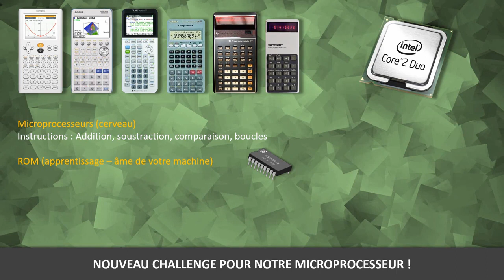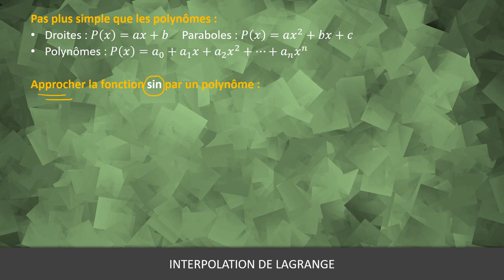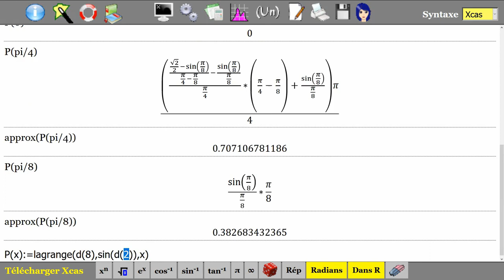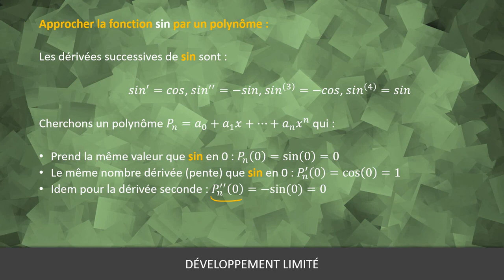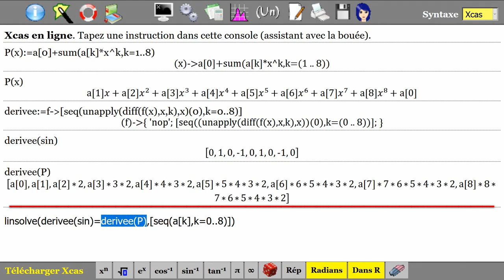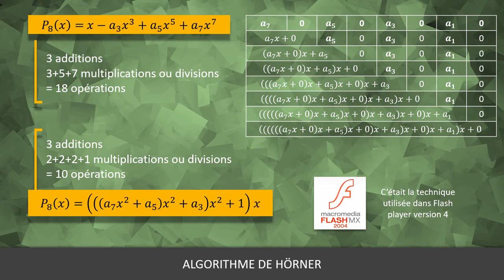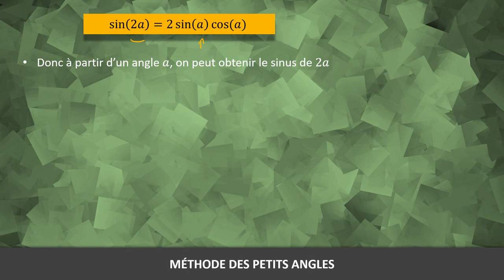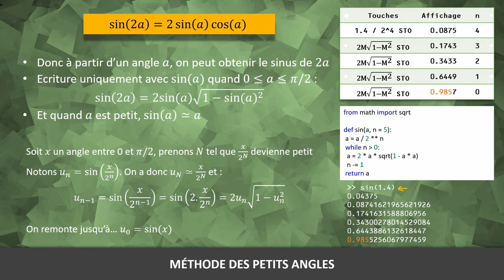Les algorithmes cachés dans les calculatrices : TRIGONOMETRIE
Cette vidéo présentent différents algorithmes informatiques pour calculer les fonctions trigonométriques de votre calculatrice.

Afin de mieux comprendre le fonctionnement de ces algorithmes, nous n'aurons à notre disposition qu'une calculette qui n'a pas de touche sin, cos ou tan ! Autrement dit, comment apprendre à une calculette ces nouvelles fonctions ?

Plusieurs méthodes sont abordées (interpolation, développements limités, methode des petits angles) ne nécessitant que la connaissance des dérivées (en particulier (x^n)' = n.x^(n-1))